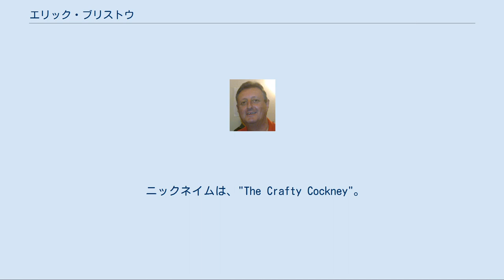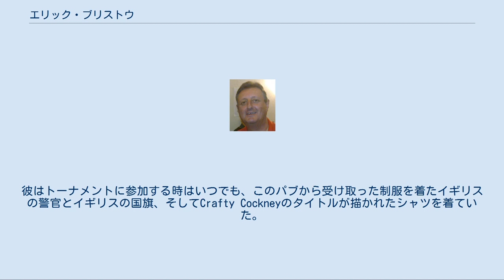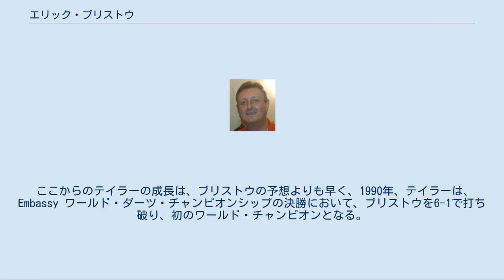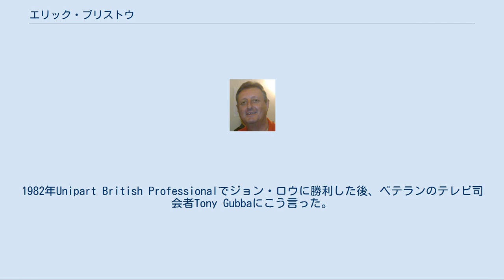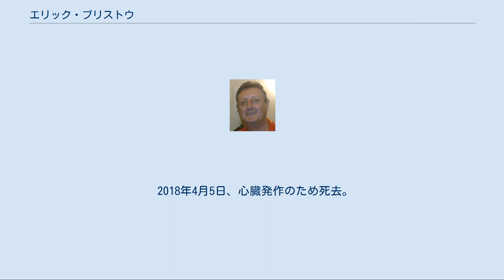エリック・ブリストウ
エリック・ブリストウ エリック・ブリストウ MBE（Eric Bristow MBE, 1957年4月25日 - 2018年4月5日）は、イギリスの旧ロンドン市旧ハクニー区出身のダーツ・プレイヤーである。
 ニックネイムは、"The Crafty Cockney"。
 1980年代、彼のプレイは、ダーツが世界的な観戦スポーツになるのに大きく寄与した。
  同じロンドン出身の仲間であるボビー・ジョージを打ち破り、ブリストウは1980年のワールド・チャンピオンシップに初優勝し、10年に及ぶ彼の時代が始まった。
 この期間中、1981年、1984年，1985年，1986年も優勝していくことになる。
しかし、彼と同時代のスヌーカープレイヤーであるスティーヴ・デイヴィスと同じように、1983年の決勝戦で若くて無名なキース・デラーが彼を打ち破り、その前年は第1ラウンドでスティーブ・ブレナンが彼に勝利したためとことはいうまでもなく、この時代において彼は敗北のショックとも戦わねばならなかった。
1991年までの上記以外の4年度は、2位となっている。
 The Crafty Cockneyというニックネームは、1976年にカリフォルニア州サンタモニカへの訪問中、この名前のイングリッシュパブに入ったときに付けられた。
この時の命名は彼のキャリアを通してのものとなる。
彼はトーナメントに参加する時はいつでも、このパブから受け取った制服を着たイギリスの警官とイギリスの国旗、そしてCrafty Cockneyのタイトルが描かれたシャツを着ていた。
 ダーツをするとき、ダーツの握り方にルールや奨励されるテクニックはない。
プレイヤーはダーツを純粋にやりやすい方法で握る。
しかし、しばしばイギリスの上流階級と間違えられる原因となる紅茶を飲む時のように小指を立てるような彼の握り方により、ブリストウは他のプレイヤーよりも有名になった。
だが、ダーツを狙いを定める位置からテイクバックするとき、彼は全ての指でダーツを握っており、それゆえ小指を立てる動作は投げるのに無意味な動作という推測を引き起こした。
このことをブリストウに尋ねると、小指を立てるのを「みせるためだけのものだ」と認めた。
  1988年、フィル・テイラーは、時折ブリストウのパブに訪れていた。
 ほとんどの人が、ブリストウと長くはプレイできずにすぐ止めてしまうのに対し、テイラーは朝に4時間、夜に4時間、ブリストウと共に練習し続けた。
 ブリストウは、テイラーを次々にトーナメントに出場させていく。
 テイラーは緊張と恐れのあまり第1ラウンドでの敗退が続いたりもしたが、ブリストウはテイラーに1年程かけて『ブリストウが£9,000の資金提供するから、仕事を辞めダーツに集中する』ことを受け入れさせる。
 ここからのテイラーの成長は、ブリストウの予想よりも早く、1990年、テイラーは、Embassy ワールド・ダーツ・チャンピオンシップの決勝において、ブリストウを6-1で打ち破り、初のワールド・チャンピオンとなる。
 この後、テイラーはワールド・チャンピオンシップの優勝回数やテレビ中継中のナイン＝ダート・フィニッシュなど、ブリストウの記録をはるかに超え、誰も追随できない史上最強のダーツ・プレイヤーとなるが、ブリストウとテイラーは、今も友人である。
  引用と時には論争を求めるのにブリストウは常に当てにできる。
1982年Unipart British Professionalでジョン・ロウに勝利した後、ベテランのテレビ司会者Tony Gubbaにこう言った。
「…世界中の誰も俺に勝てる奴はいない。…質問は終わりだ。…」このとき彼は、まだ25歳だった。
1986年MFI ワールド・マッチプレイでスティーブ・ブレナンに破れた時の彼の反応はこうだった。
「…俺はバカ達に負け続けている。…」試合の前にも後にもゲーム中におけるたくさんの芝居がかった仕草により、まさしく客を呼べる人気者だった。
 2006年、BDOダーツの決勝戦に立ち会うようレイモンド・ファン・バルネフェルトに招待された後、イェレ・クラーセンによる7-5の勝利を受けてBDOを「素人ダーツ」とレッテルを貼ったことにより、激しい論争を巻き起こした。
ブリストウは、「もし、（クラーセンが）本当の世界チャンピオン（フィル・テイラー）と対決したら、フィルは彼を完全に...